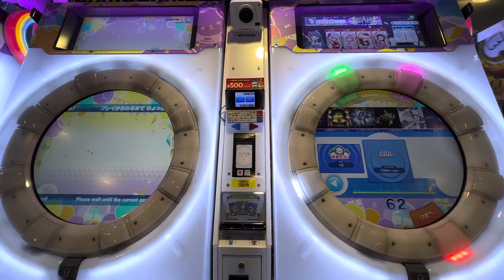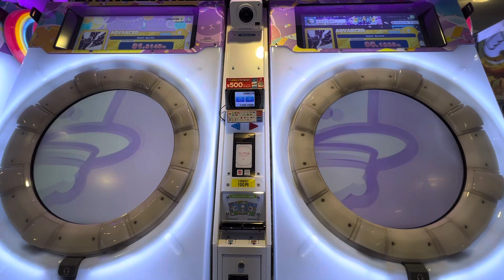【maimaiでらっくすFESTiVAL PLUS】 maimaiでらっくす maimai GIGO町田 2023/07/04